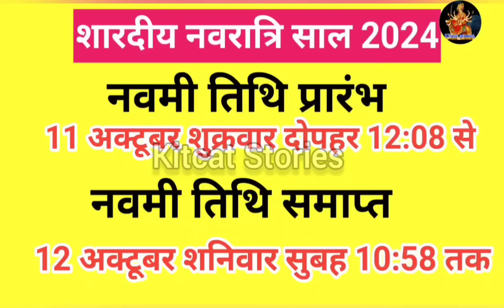kanya pujan kaise karen कन्या पूजन कैसे करें, Ashtami Navami kab hai 2024 कलश विसर्जन का शुभ मुहूर्त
Durga Ashtami 2024 दुर्गा अष्टमी 2024 कब है महा अष्टमी नवमी तिथि 2024 कन्या पूजन पारण विसर्जन कब है